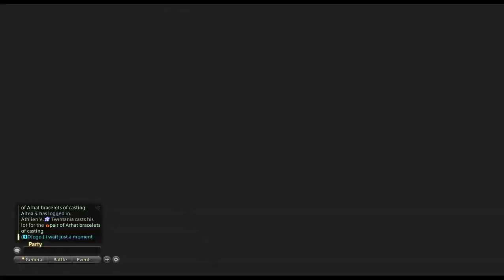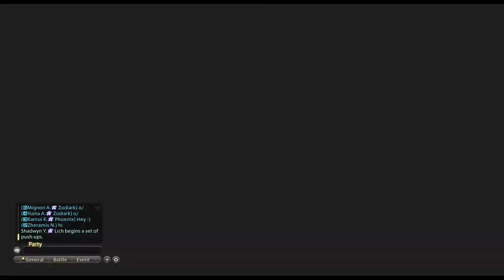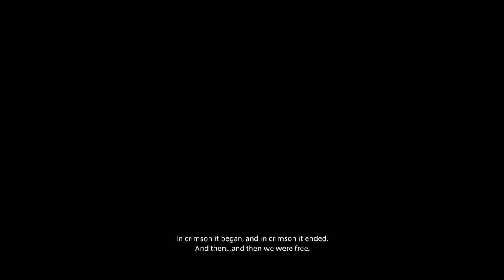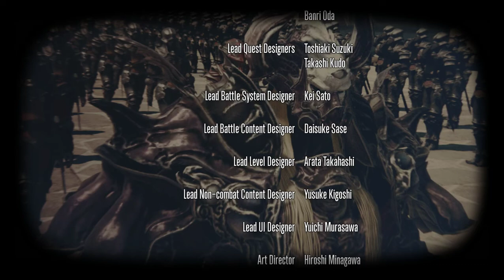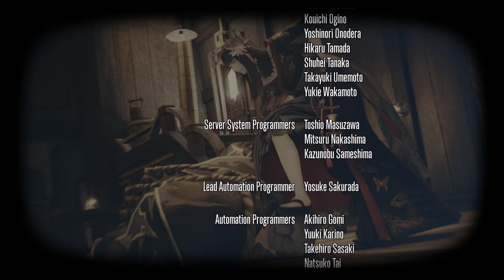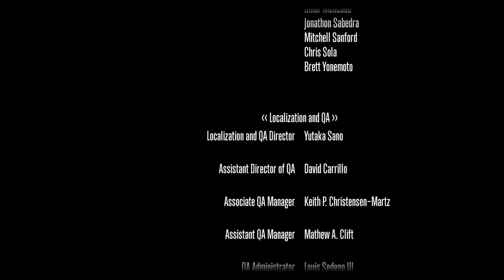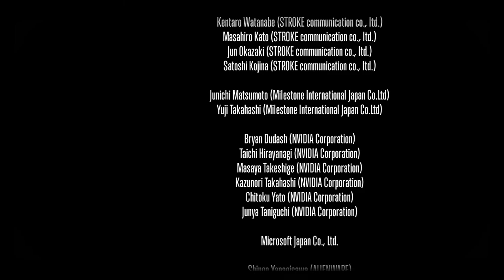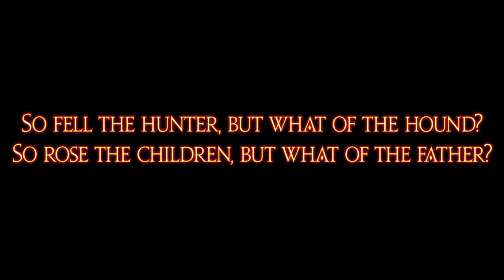Final Fantasy XIV StB A Tale Retold EP 15: Stormblood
The final battle to liberate Ala Mhigo begins as the Warrior of Light and fellow adventurers enter the streets to drive out the empire and find Zenos, and put an end to his madness.

Upon confronting him and exchanging blows, Zenos baits the Warrior to follow him, where he reveals his greatest power.

In order to put an end once and for all to the ala mhigans suffering under the yoke of the empire, the Warrior of Light fights against his greatest foe yet.